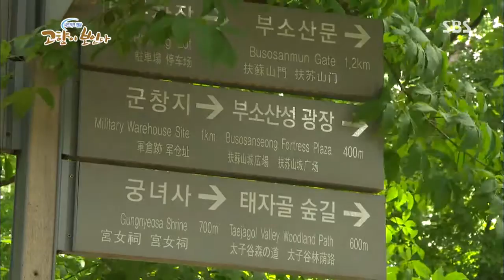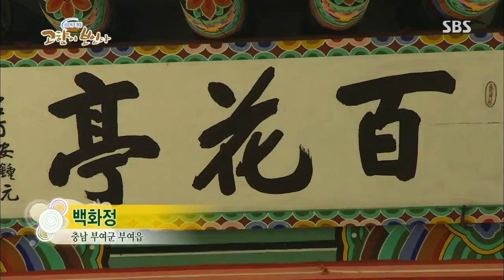네트워크 현장 고향이 보인다 130812 #4(1)